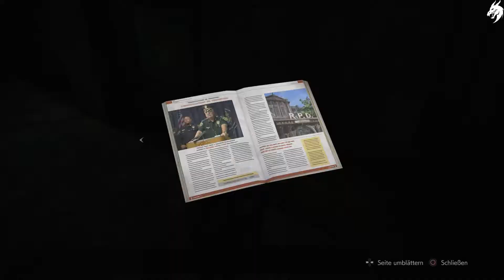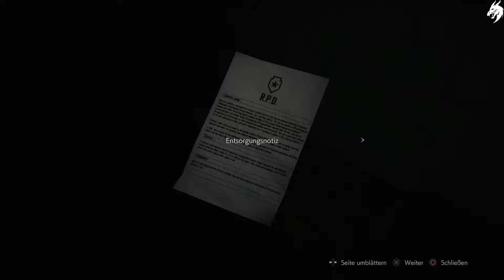Resident Evil 2 ☣ Remake Uncut ►Part 3◄ Claire A Gameplay (Deutsch) [ohne Kommentar]